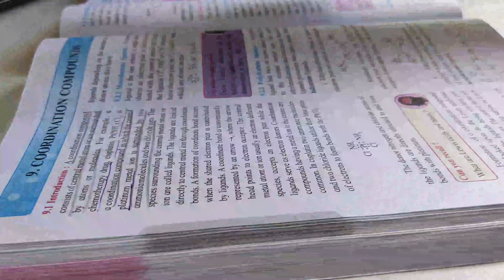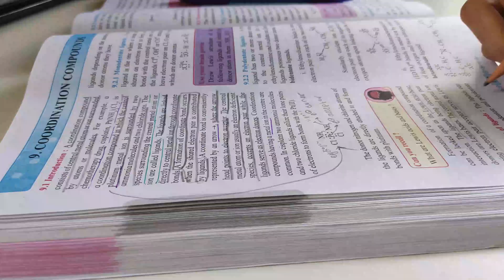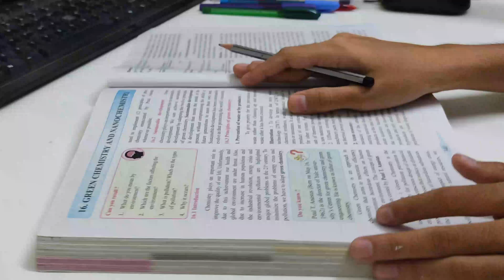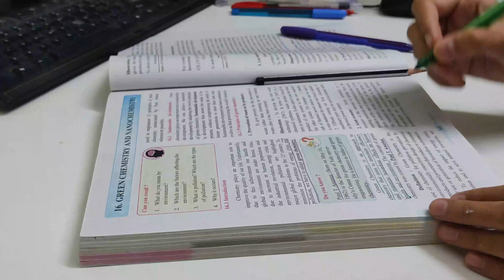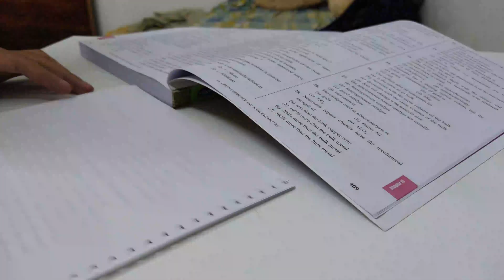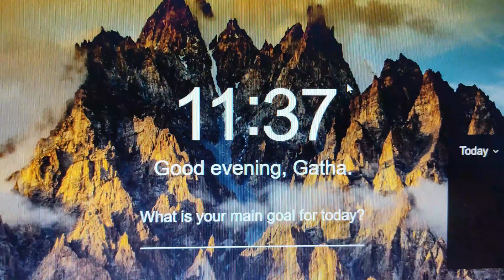*11 Hours Study Vlog* 📚✨ | Day 14 | Finishing Syllabus in 15 Days | studymotivation | Gathakv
*11 Hours Study Vlog* 📚✨ | Day 14 | Finishing Syllabus in 15 Days | studymotivation | Gathakv
Join me on an intense 15-day journey as I Complete my entire Class 12 syllabus! Together, we’ll break down complex topics, cover crucial concepts, and keep the motivation high as I race against time to finish each chapter. Whether it’s Physics, Math, Chemistry, or Biology, I’ll share tips, strategies, and study hacks to make the most of every moment. If you’re a fellow student or just love a good challenge, this series is perfect for you! Let’s push our limits and finish strong.
Let's be productive together ❤

Socials 💌:
Sub count: 1,185 Sunshines 🥰💖✨

motivation for being productive
7 days challenge for study
5am productive study vlog
study vlog trending
productive study vlog high schoolstudy vlog after school class 12
productive study day in my life vlog
productive day in my life study
productive study vlog class 12
productive routines
productive day
study motivation vlog
productive day motivation
productive morning study
productive morning routines india
study motivation
productive day in my life study india
motivational daily vlog
day in my life study
indian study motivation
study motivation vlog indian
indian study motivation video
study vlog exam week motivation
aesthetic notes
study plan
starting class 10
class 10 starting tips
how to gamify studying
gamify studying
aesthetic study vlog motivation productive morning routine productive vlog indian a day in my life study vlog productive day in my life productive day in my life study India study vlog indian girl study with me routines complete syllabus in 15 days finishing syllabus in 15 days study tips strategy to finish syllabus in 15 days study challenge dual nature of matter and radiation biotechnology hsc class 12 cbse icse biology botony physics watch to get motivated inspiration study motivation  aestheticstudy day in my life studyday studydayinmylife routine productive getting back on track productivity hardmotivation NIE PW dailyvlog dailyvlogseries